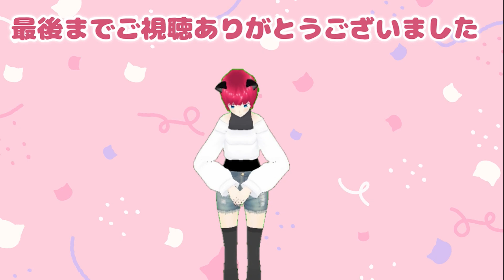大変な事が分かりました！I understand the big deal【釣り大好ききゃらクラフト＃８６】【マイクラ】【マイクラ実況】【女性ゲーム実況】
今回は、異世界風の街並みに貴族街を作る為に整地します♪
This time, we will prepare the land to create a noble town in a different world style ♪

twitchで裏作業、収録などの配信も初めてみました

釣り大好ききゃらクラフト　毎週月、金曜日１９時アップ予定です
Scheduled to be uploaded every Monday and Friday at 19:00